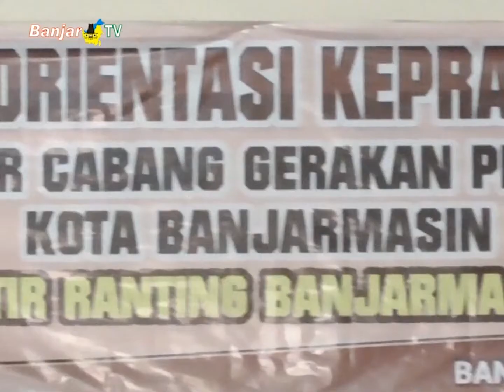ORIENTASI KETUA MABIGUS PANGKALAN SD/MI DI BANTIM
Gerakan Pramuka Kwartir Ranting Banjarmasin Timur melaksanakan orientasi Ketua Majelis Pembimbing Gugus Depan (Kepala Sekolah), bagi pramuka yang berpangkalan di Sekolah Dasar dan Madrasah Ibtidaiyah di Banjarmasin Timur.